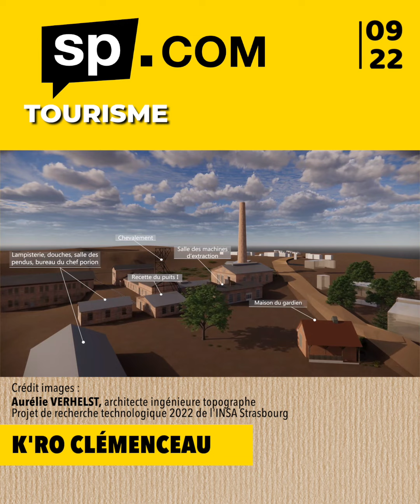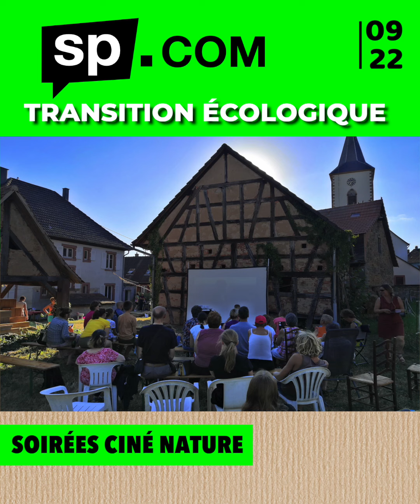Vidéo sauer.com Septembre 2022